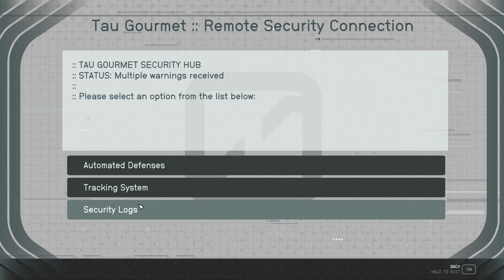"Embark on a Cosmic Adventure! | Starfield Gameplay - Exploring the Galaxy"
Join me in the vast expanse of the Starfield universe, where exploration and action await! Developed by Bethesda Game Studios, this action role-playing game takes you on a journey through a stunning open world, featuring:

    Over 1,000 explorable planets and moons
    A rich storyline with branching narratives
    A dynamic crew system with unique companions
    Procedurally generated landscapes and handcrafted content
    Intense combat and strategic exploration

Game Details:

    GPU: Nvidia GeForce RTX 2060 12 GB
    CPU: Intel Core i7-8700K
    Memory: 32 GB RAM
    Resolution: 1920 x 1080, 60Hz
    Monitor: AOC G24G2SP 165 Hz